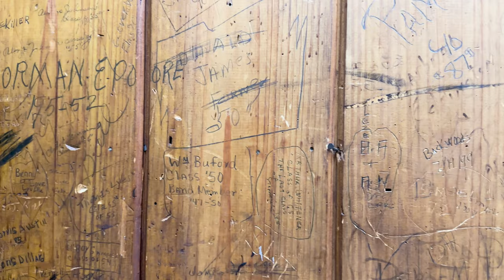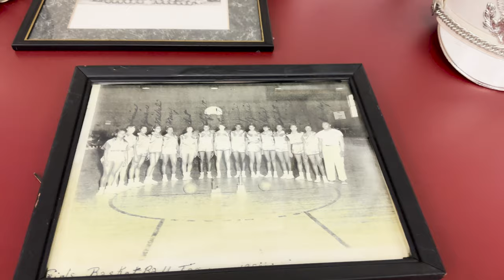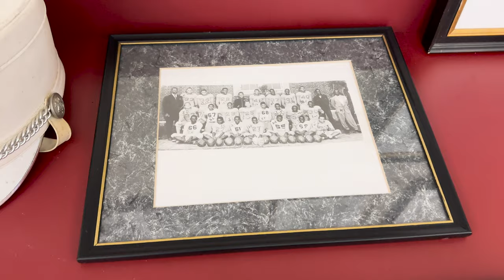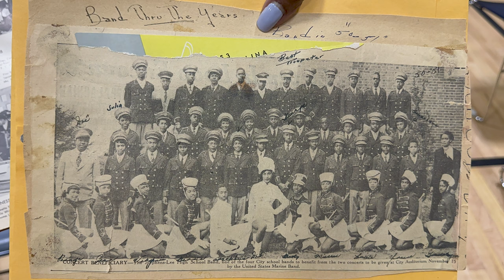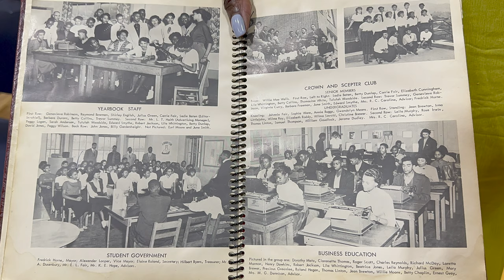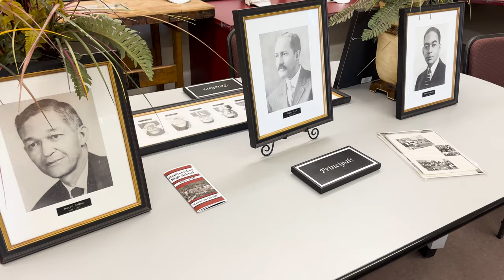Juneteenth Lunch and Learn Episode 2: Community Reflections on the Historic Stephens-Lee High School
The Dr. Martin Luther King, Jr. Association of Asheville & Buncombe County and the City of Asheville invited the community to a week-long celebration of Juneteenth entitled, “Celebrating the History and Legacy of Juneteenth.”

In this, the second of 5 installments of the Lunch and Learn series, Dr. Oralene Simmons, Trevor Summey Chablis, Sarah Roland Hart, Willie Mae Brown and others influenced by the historic Stephens-Lee High School share memories and speak about how it's shaped their lives. The event was recorded live at the Stephens-Lee Community Center in Asheville NC on June 13th, 2023.

The 2023 celebration focused on educating individuals about Juneteenth, spotlighting non-majority businesses, providing spaces for “Black Asheville,” as well as all residents, and involving youth as future leaders in the region.

To learn more about The Martin Luther King, Jr. Association of Asheville & Buncombe County, Inc., visit mlkasheville.org